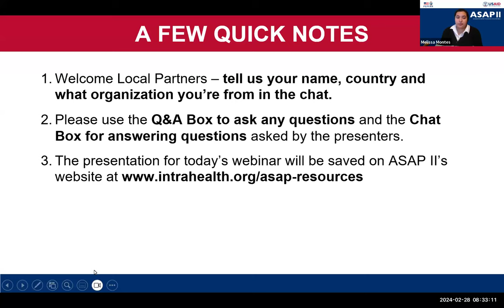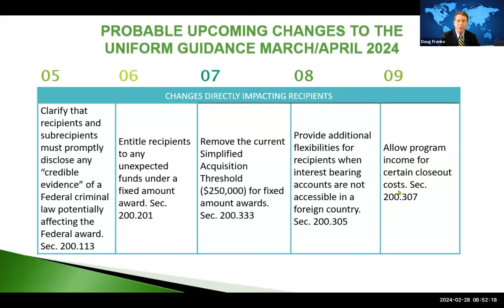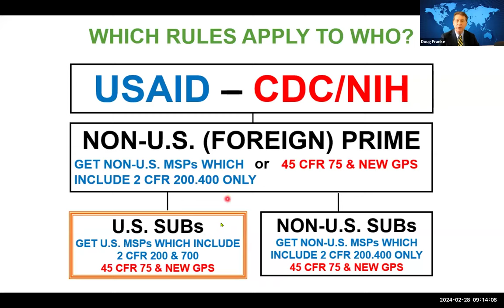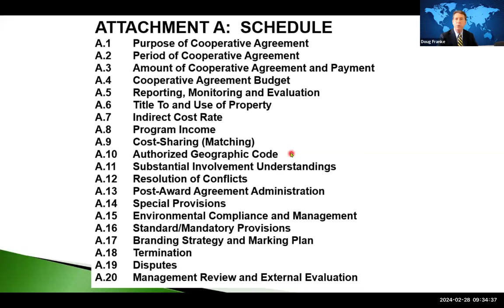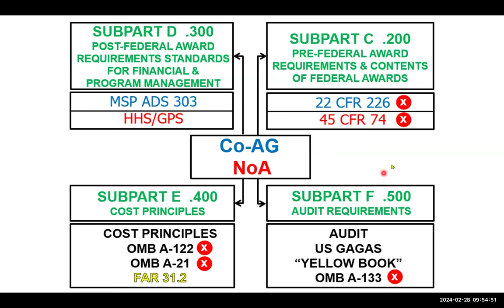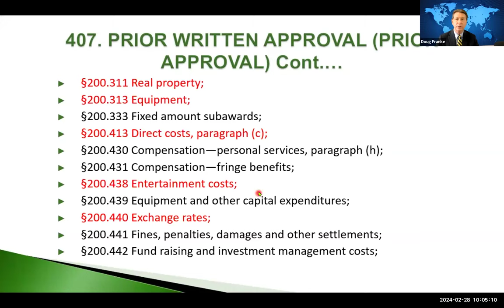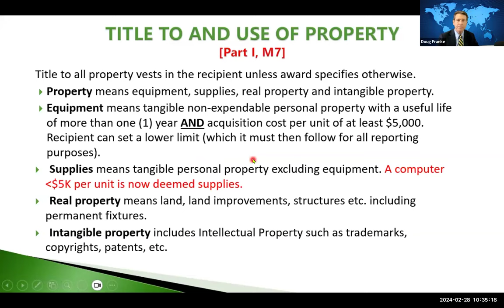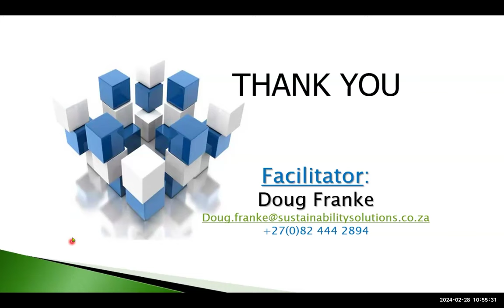Procurement and Property Management Compliance Issues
The USAID Procurement and Property Management Standard Provisions for Non-US NGOs have many unique requirements that go beyond what most Local Implementing Partners (LIPs) would currently have in place. This webinar will inform new and existing partners what is required to be compliant, and enable organizations to ask all questions related to Procurement and Property Management.